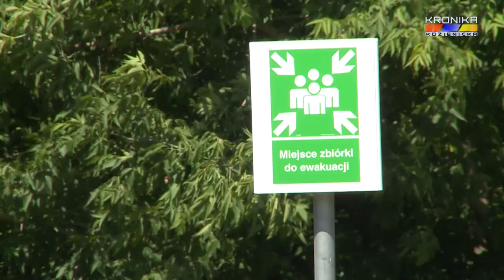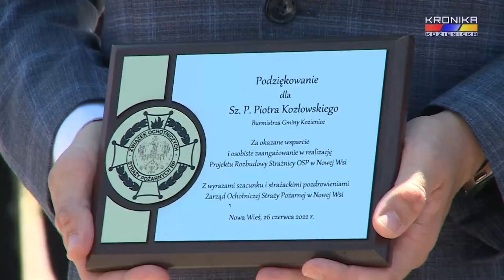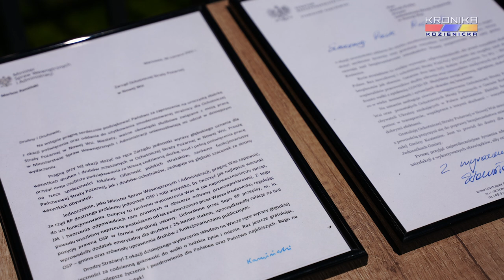Uroczyste otwarcie zmodernizowanej strażnicy w Nowej Wsi (26.06.2022)